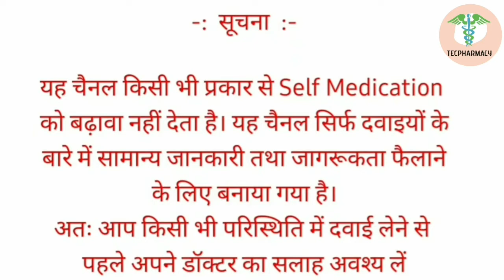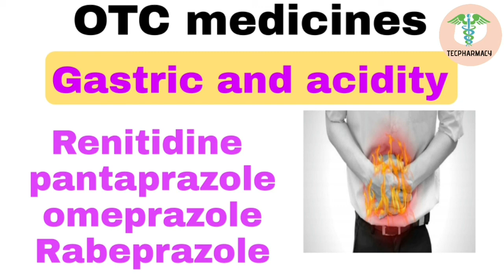Common use की जाने वाली medicine |otc medicine | सबको पता होना चाहिए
hii friends
आज की इस वीडियो में आप  otc मेडिसिन के बारे में जानोगे|
यह दवाइयां आप बिना डॉक्टर के प्रिसक्रिप्शन के किसी भी काउंटर से आप प्राप्त कर सकते हो |
मित्रों इस दवाई की जानकारी बहुत जरूरी है यह दवाइयों के बारे में हर किसी को जाननी चाहिए |
दोस्तों आज के इस वीडियो में आप जान पाओगे की
बुखार होने पर कौन सी दवाई लेनी चाहिए
शरीर में दर्द होने पर कौन सी दवाई लेनी चाहिए
उल्टी होने पर कौन सी दवाई लेनी चाहिए
गैस की समस्या होने पर कौन सी दवाई लेनी चाहिए
और सर दर्द होने पर कौन सी दवाई देनी चाहिए